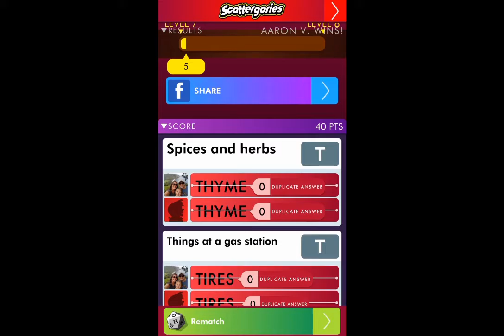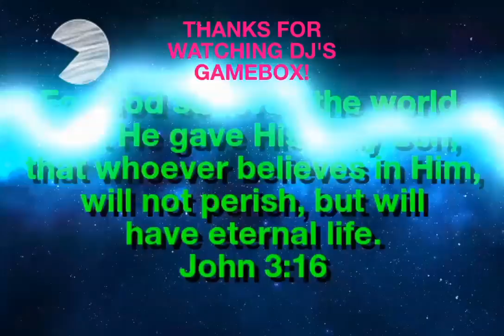Scattergories versus mode! (mobile trivia game)